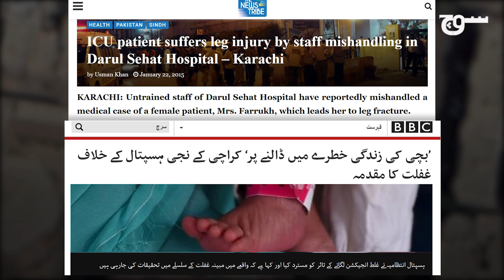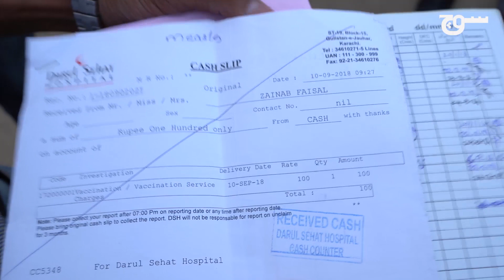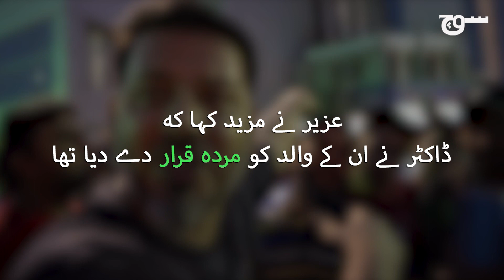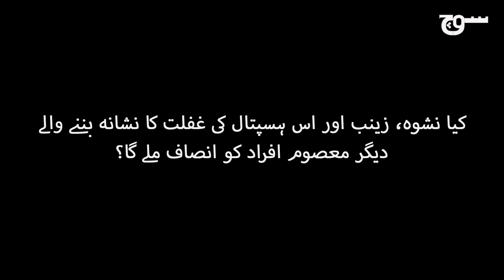(full version) ہسپتال یا قصاب خانہ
دارالصحت ہسپتال کی مجرمانہ غفلت کے باعث نو ماہ کی بچی نشوہ قیصر زندگی کی بازی ہار گئی۔
اس ہسپتال کی مبینہ غفلت کا یہ پہلا واقعہ نہیں۔ یہان اب تک کتنی معصوم جانیں متاثر ہوئی ہیں، جانئیے ہماری خصوصی ویڈیو
 :رپورٹ میں

Produced by Fawad Hasan